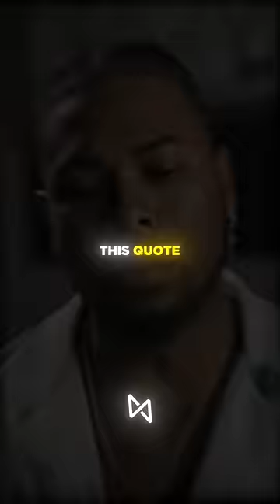4 Years For 9 Seconds: The Story of Usain Bolt⚡️